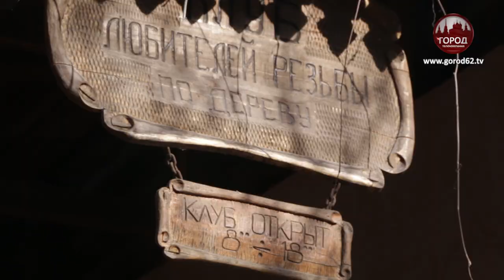ИСКУССТВО РЕЗЬБЫ ПО ДЕРЕВУ